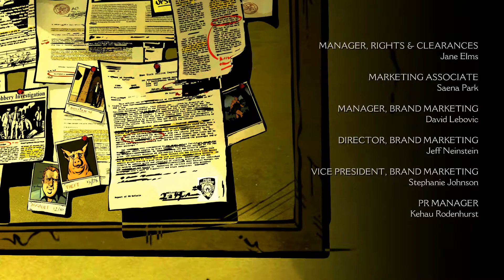The Wolf among us German/Deutsch Teil 9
Willkommen zu meinem zweiten Let's Play Projekt: The Wolf among us.

From the makers of the 2012 Game of the Year: The Walking Dead, comes a gritty, violent and mature thriller based on the award-winning Fables comic books (DC Comics/Vertigo). As Bigby Wolf - THE big bad wolf - you will discover that a brutal, bloody murder is just a taste of things to come in a game.

Viel Spaß !